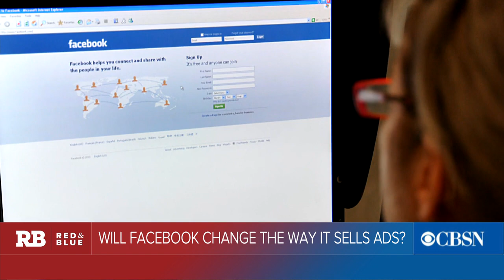What's at stake for Facebook in Russia investigations?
In an interview Thursday, Facebook COO Sheryl Sandberg said the company is not a media company, and that it is "fully cooperating" with investigations into Russian meddling. WIRED magazine editor-in-chief and CBS News contributor Nick Thompson joins "Red & Blue" to discuss what's at stake for the company when it comes to these investigations.